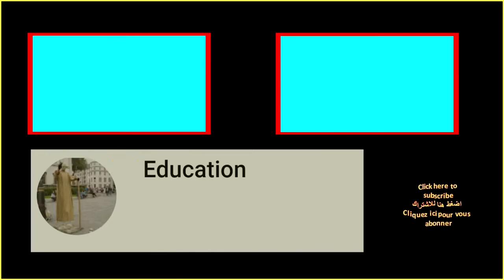Amazing Edd China Sofa Car